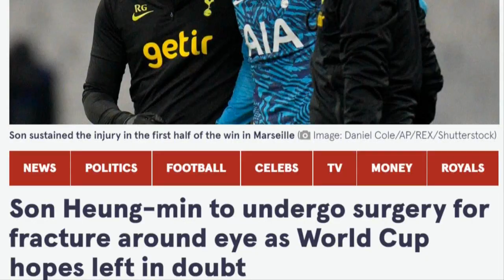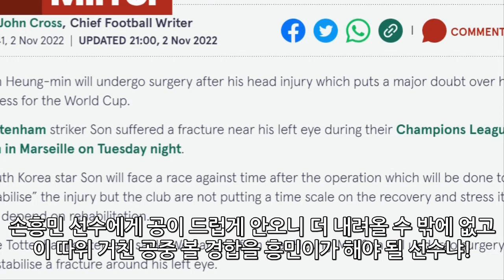손흥민 부상 결국 얼굴 눈 주위 골절로 수술해야, 진짜 문제는 월드컵이 아니라고 한국 팬들아!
후원계좌: kb국민은행, 박*준, 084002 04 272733
후원해주시는 분들은 나한테 주시는 건데 you사장이 떼가도 너무 많이 떼 가잖아!

월 990 원 채널 멤버쉽으로 후원하기~ 감사합니다!

세상 천지에 영국에서 컴퓨터학과 대학 나온 이런 컴맹 봤냐?

중학교 때 사회 8점, 꼴찌에서 두 번째도 해 본 여기 영국에서 돈만 내면 개나 소나 말이나 양, 돼지도 다 갈 수 있는 컬리지를 다닌 이 런던한량에게서 당신의 나이나 학력 또는 사회적 지위를 떠나 학교에서 가르쳐 주지 않는 꿀팁이나 상식 또는 인생의 지혜를 얻을 수도 있습니다!
실방 다시보기 풀 버전은 회원 전용 영상으로만 보실 수 있습니다.